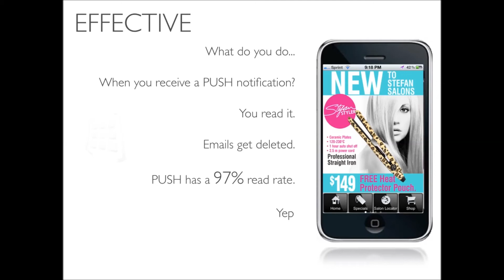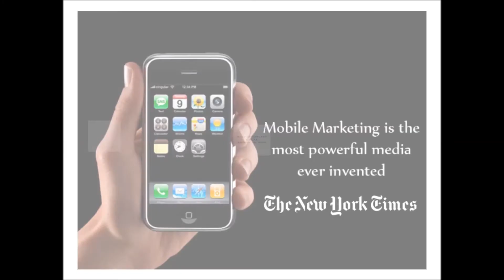1D One Direction Holiday Elves Fan Video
Check out the boys of One Direction as Holiday Office Elves,
Niall Horan, Zayn Malik, Liam Payne, Harry Styles & Louis Tomlinson dancing around the office to a jazzed up Jingle Bells.

Happy Holidays!

Coming soon... One Direction Twerking!